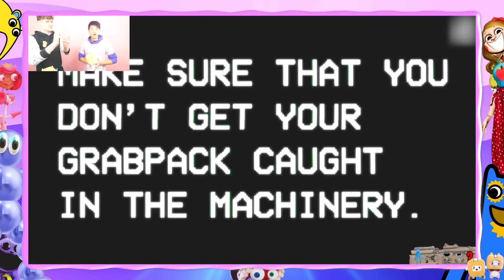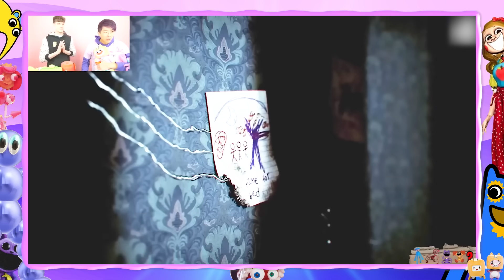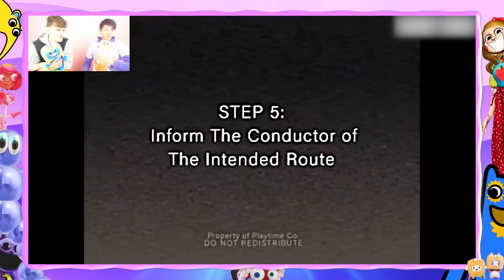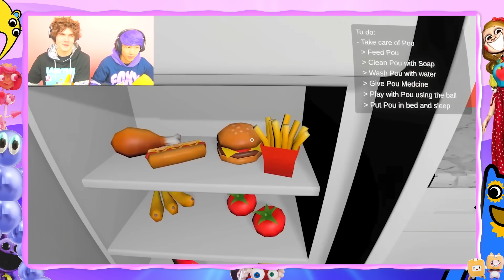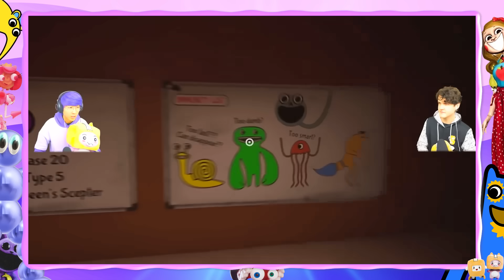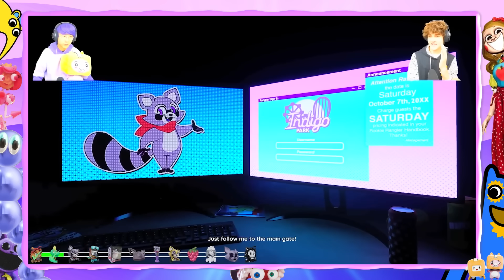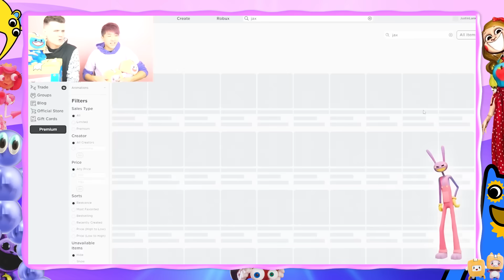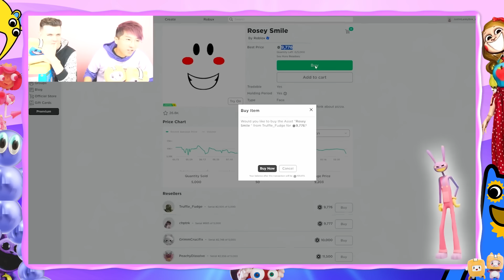BUSTING 100 MYTHS IN 24 HOURS! (GARTEN OF BANBAN, POPPY PLAYTIME, POU'S REVENGE & MORE!)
LankyBox World!